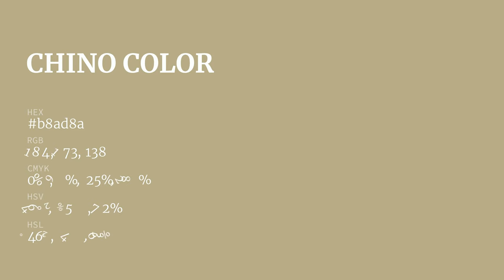Chino color b8ad8a hex color - Yellow color - Cool color b8ad8a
What color is Chino ? b8ad8a hex color - Yellow color - Cool color b8ad8a

Hex b8ad8a Color Code is also known as Chino color.

Hex b8ad8a Color code in RGB color code model is created after adding 72.16% red color, 67.84% green color and 54.12% blue color.
Hex b8ad8a Color code in CMYK color (process color) code model is generated after subtraction of 0% cyan, 5% magenta, 25% yellow and 27% black.